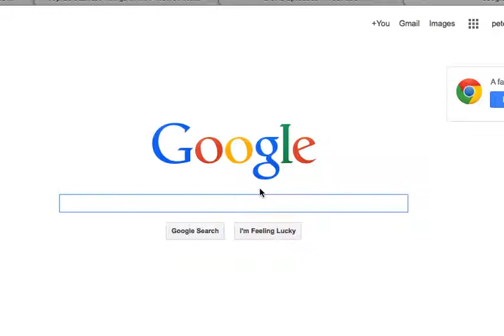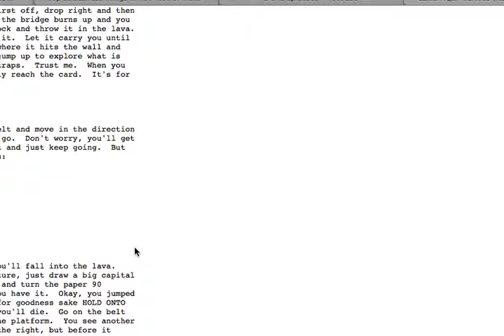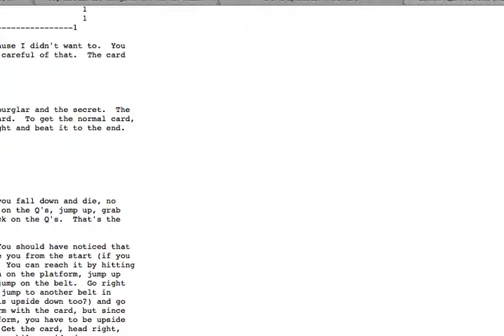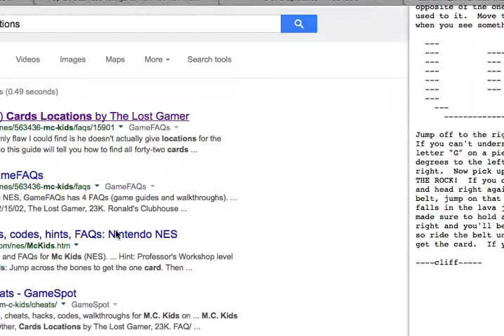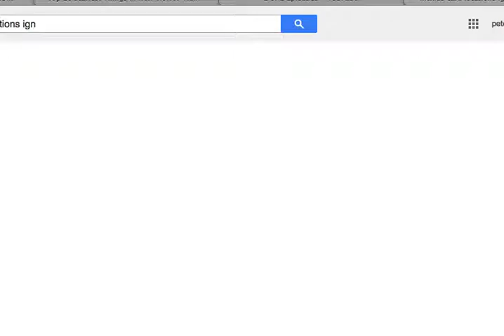McKids - Finale 1/2